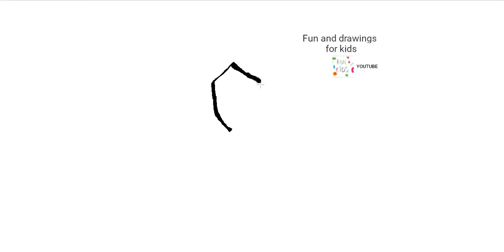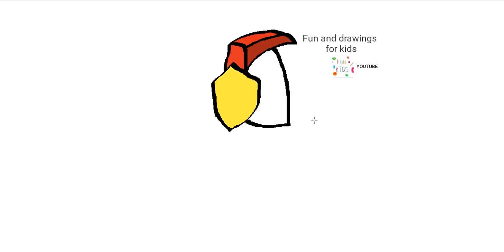Como desenhar um capacete de bombeiro